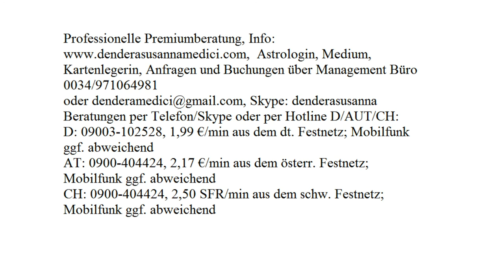Wochenprognose: KW 36